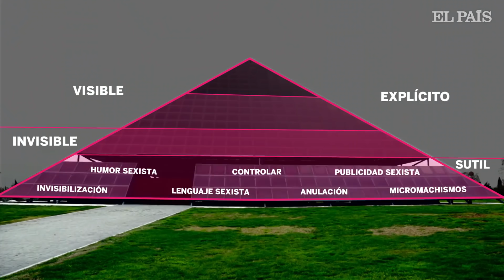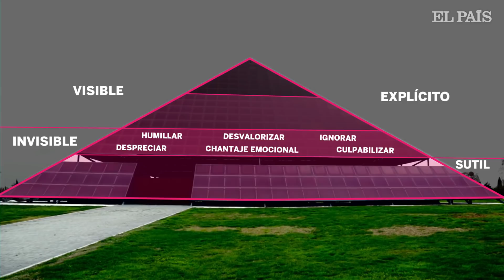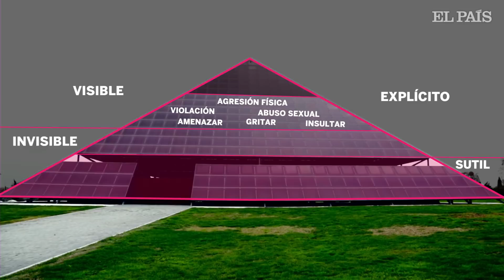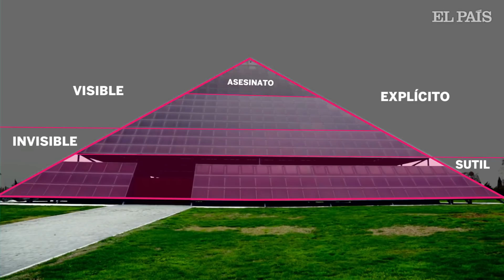Feminismo para torpes: del chiste a la violación, así funciona la pirámide de la violencia machista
FEMINISMO PARA TORPES: En una nueva edición de esta serie, Nerea Pérez de las Heras habla de las cifras del machismo.